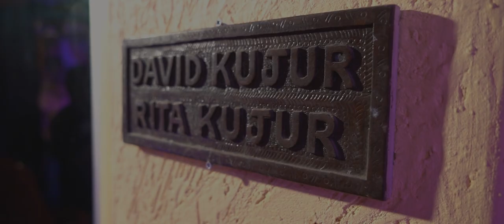ANMOL & KANCHAN | CHRISTIAN WEDDING HIGHLIGHTS | PRATIBIMB RANCHI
A Wedding story of a Beautiful couple.

PRATIBIMB RANCHI
(HOME STUDIO)

FOR WEDDING PHOTOGRAPHY/ CINEMATOGRAPHY